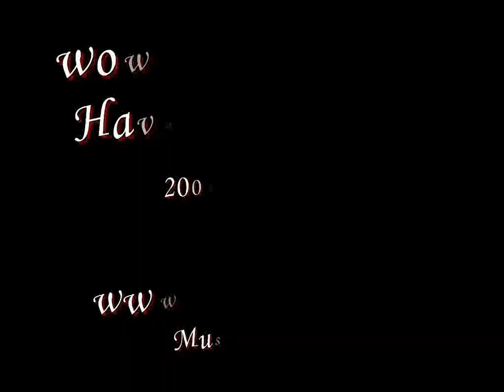wowTURKEY.com Havadan İSTANBUL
wowTURKEY.com Havadan İstanbul Fotoğrafları. 2005 ve 2006 yıllarına ait Fotoğraflar...
Fotoğrafları Çekenler:
Faruk Öncan
Kemal Söylemez
Mustafa Kumbar
Bülent Yurtsever
Hakan FR